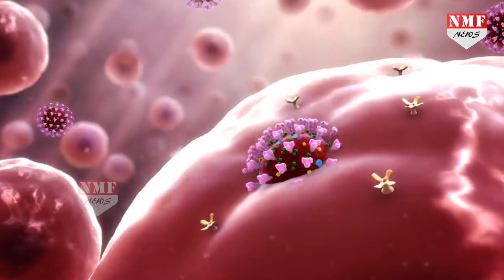Ventilator का इतिहास जानिए, जिस मशीन का इस्तेमाल कोई नहीं करना चाहता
दुनिया भर में कोरोना वायरस का कहर जारी है… हर तरफ कोरोना वायरस की ही चर्चा हो रही है। कोरोना वायरस से साथ एक और जिस चीज की चर्चा खूब हो रही है… वो है वेंटिलेटर की। कोरोना से पीड़ित लोगों को सांस लेने में दिक्कत होती है। ऐसे में वेंटिलेटर का काम बढ़ जाता है। आज हम आपको बताएंगे कि वेंटिलेटर क्या है, ये कैसे काम करता है और पहली बार इसका इस्तेमाल कब हुआ।